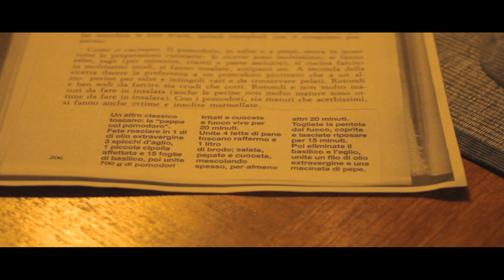Pappa col Pomodoro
Recipe. Pappa col Pomodoro. Tonight I was alone so I filmed my preparation for pappa. Made with what I had at home...

Ingredients:

Fresh tomatoes.
Fresh basil.
One onion.
Fresh garlic.
Extra virgin olive oil.
Black pepper.
Vegan broth.
Dry bread (must be hard as stone).

Cooking time: 20 minutes before bread and broth. At least 20 minutes after that.

Delicious. Delicious.